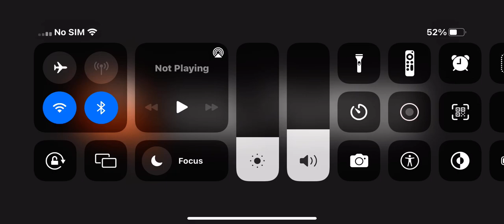Fruit Ninja 2 part￼ 1